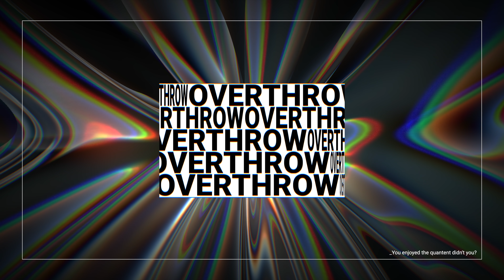What It's Like to be on Tour | Drew Gibson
Part three of our interview covers what it's really like on tour as a professional disc golfer. As you can imagine, it's not all sunshine and daisies.

If you'd like to support Drew specifically please check out his merchandise and sponsors down below.

0:00 - Intro
0:35 - Ups and downs of tour life
14:56 - "A HUNDREEEED?!"
16:51 - Beware loud outro music